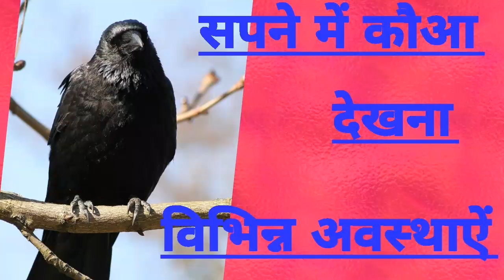सपने में कौआ देखना. विभिन्न अवस्थाऐं. Seeing crow in dreams.sapne me kauwa dekhna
Psychological  and  astrological  interpretations  of  seeing  crow in  dreams.sapne me kauwa dekhna